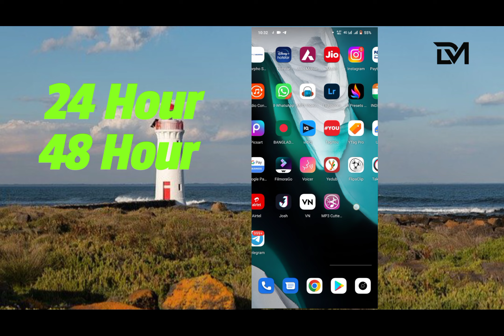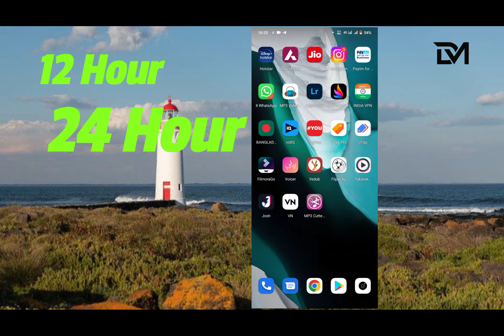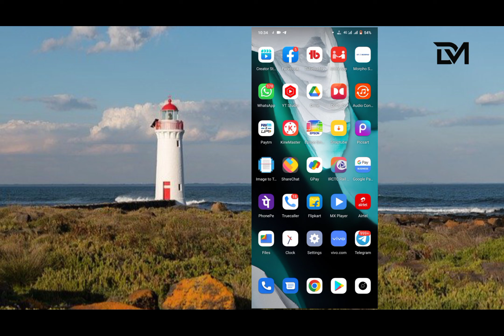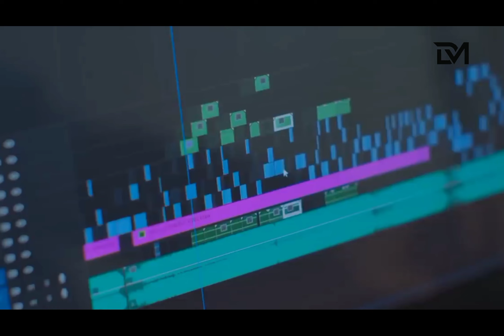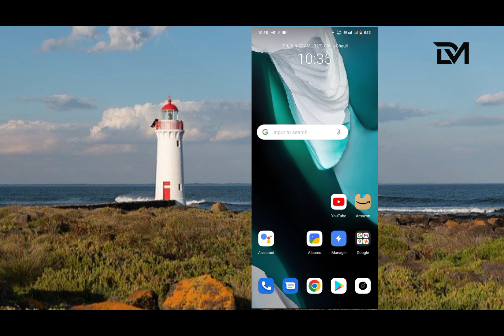10-11 Views আসে তাহলে এই ট্রিক টা করো | এই ভিডিও গুলো কী সত্যি কোনো কাজের?\Video Viral kibhabe korbo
10-11 Views আসে তাহলে এই ট্রিক টা করো | এই ভিডিও গুলো কী সত্যি কোনো কাজের?\Video Viral kibhabe korbo